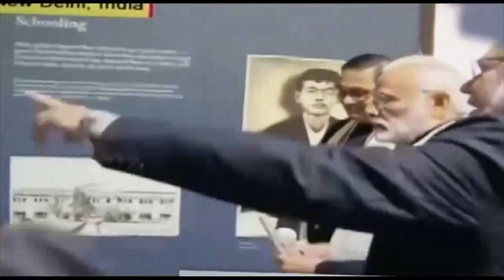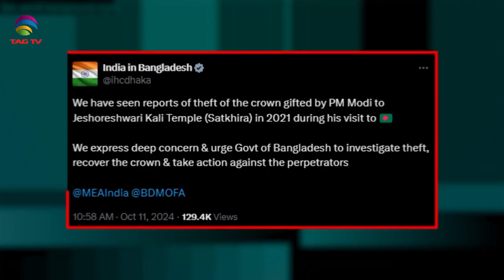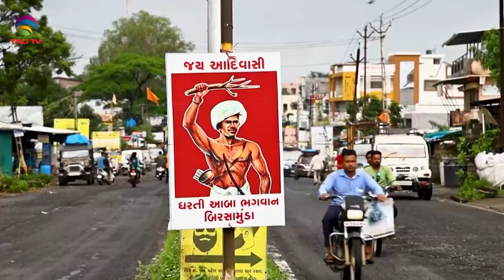SOUTH ASIAN NEWSLINE, 11 October, 2024